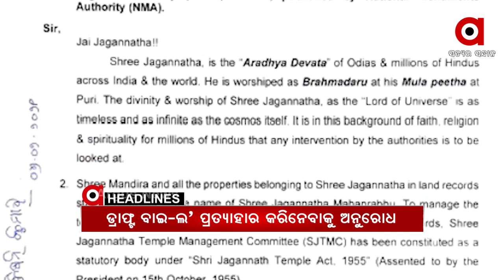Headlines 3Pm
ଉତ୍ତରାଖଣ୍ଡରେ ପ୍ରକୃତିର ତାଣ୍ଡବ...
ଆସମରୁ ପୂର୍ବୋଦୟ ବିକାଶର ଶୁଭାରମ୍ଭ...
2021-22 ପାଇଁ ବଢିପାରେ ଏମଏସପି...
ଟ୍ରାନ୍ସପୋର୍ଟ ଅଫିସରେ ଲୁଚିଛି ପ୍ରଫୁଲ୍ଲ ବିଶ୍ୱାଳ ହତ୍ୟା ଷଡ଼ଯନ୍ତ୍ରର ଗୁମର...
ଜାତୀୟ କୀର୍ତ୍ତିରାଜି କର୍ତ୍ତୃପକ୍ଷଙ୍କୁ ଶ୍ରୀଜଗନ୍ନାଥ ମନ୍ଦିରର ମୁଖ୍ୟ ପ୍ରଶାସକଙ୍କ ଚିଠି...
ସମ୍ପର୍କରେ କଳଙ୍କର ଛିଟା...
ରାଜଧାନୀରେ ପୁଣି ଗଳିତ ମୃତଦେହ ଉଦ୍ଧାର.
ଗଞ୍ଜାମ କାନସାରଳା ସେବାଶ୍ରମରେ ହାତୀ ଉପଦ୍ରବ...